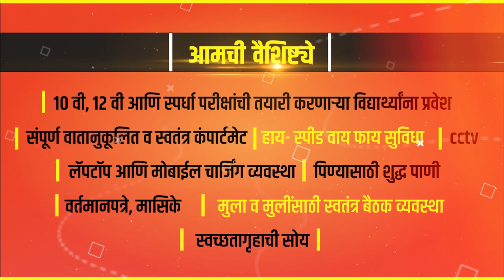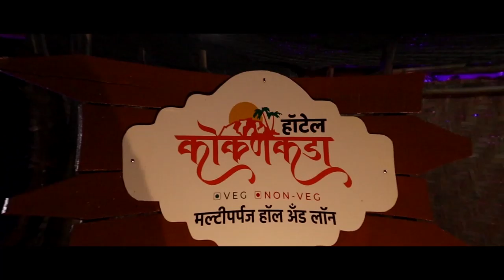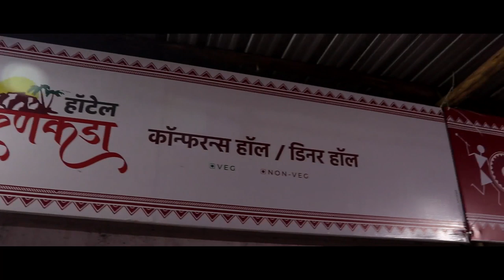विट्यात वीस आणि तालुक्यात बत्तीस संशयीत होम कोरोंटाईनमध्ये || वज्रधारी न्यूज़